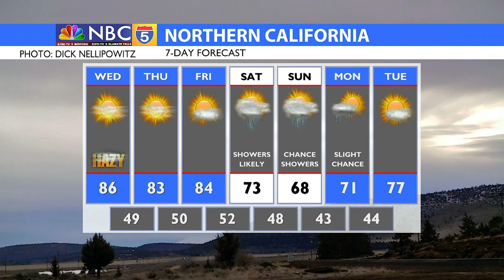Weather 09/14/2021 (PM Edition)